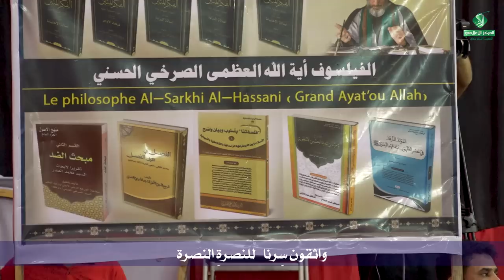راب حسيني إسلامي || الحقُّ لا يُهزَم || مسلم الحريشاوي| أحمد البهادلي | كلمات : السيد عباس السبتي